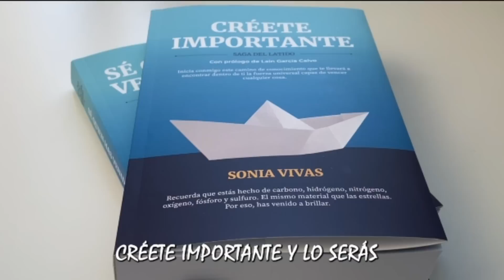11 Cosas Negativas Que te Pasan Cuando Hablas De Más, El Poder De Guardar Silencio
11 Cosas Negativas Que te Pasan Cuando Hablas De Más, El Poder De Guardar Silencio

Si quieres potenciar todo lo que estás aprendiendo vuélvete uno de MIS ESTUDIANTES de La Saga Del Latido, entra

También disponible en Amazon en EEUU, Europa, México y Brasil.

Si quieres desbloquear tu vida, da el paso y comienza a trabajar conmigo personalmente. y agarra definitivamente el timón de tu barco.

CURSO 100%ON LINE CONQUISTA TU FUERZA INTERIOR CONQUISTA TU FUERZA INTERIOR - Web Oficial de Sonia Vivas Rivera más de 30 horas de tutoriales exclusivos con sesenta ejercicios prácticos para que aprendas a soltar para siempre las 20 CARGAS (el miedo, la culpa, la crítica, la falta de autoestima o la incapacidad para perdonar a quién nos hirió) esas emociones que te impiden ser feliz.